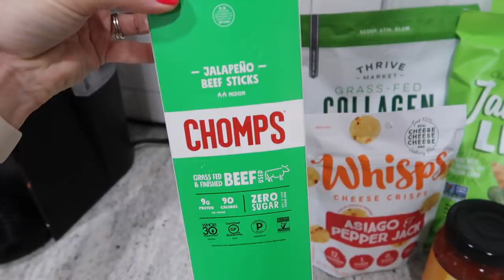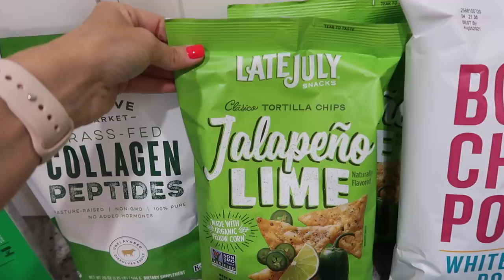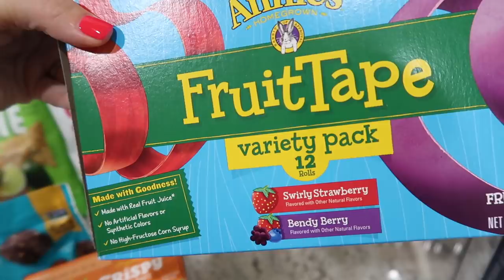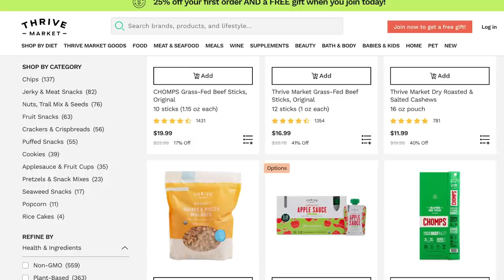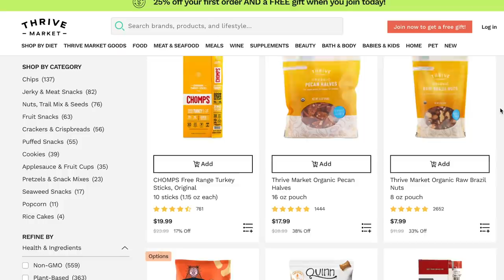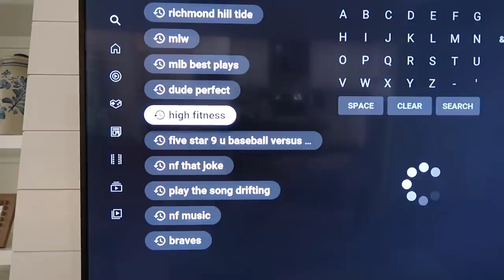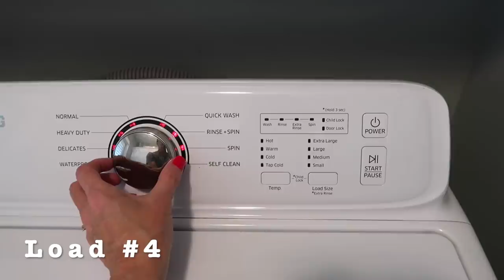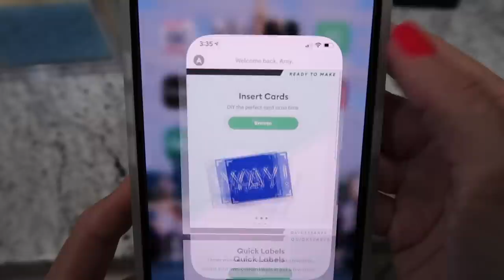2021 HUGE 2-DAY CLEAN WITH ME | EXTREME CLEANING MOTIVATION | DECLUTTER, & ORGANIZE | Amy Darley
Today's video is PACKED with cleaning motivation, laundry motivation, cleaning hacks, and some decluttering and organizing. I hope it helps you get some things checked off of your to-do list today!!!

Frequently Asked About:
Bissel Carpet Cleaner
Fabric shaver (used to shave the couch)

Channel Chapters:
0:00 - Intro - PREVIEW
1:30 - Laundry Motivation
1:52 - Messy Bedroom Cleaning
2:21 - Boy's Bedroom tidy
2:51 - Girl's Bedroom tidy
3:53 - Kitchen Tidy
4:31 - Grocery Haul
9:23 - Pantry Organization
10:07 - Messy Living Room Cleaning
10:46 - Workout Motivation
11:54 - Laundry Motivation
12:37 - Kitchen Deep Cleaning
13:14 - Stove Cleaning
14:59 - Cleaning Appliances
16:15 - Cleaning Countertops
17:03 - Cleaning White Farmhouse Sink with Pink Stuff
18:32 - Cleaning Wood Kitchen Countertops
19:28 - Vacuuming
21:55 - Mopping Hardwood floors
24:23 - Laundry Folding Motivation
25:18 - How to Clean Baseball Pants
27:38 - More Laundry folding motivation
28:38 - Under Kitchen Sink Organization
32:18 - Creating Cricut Joy Labels for bins
33:41 - Organizing Under Kitchen Sink
34:17 - Whole House is Clean